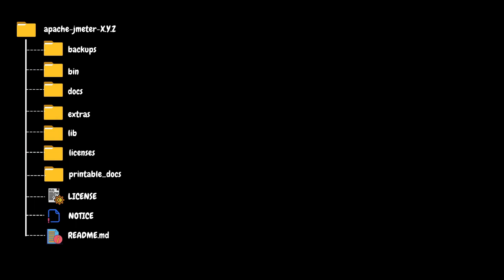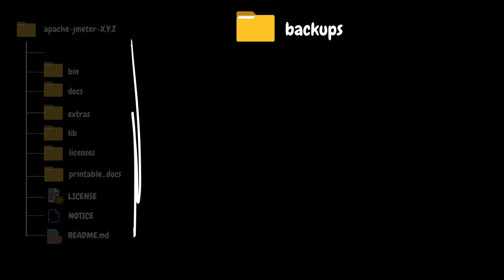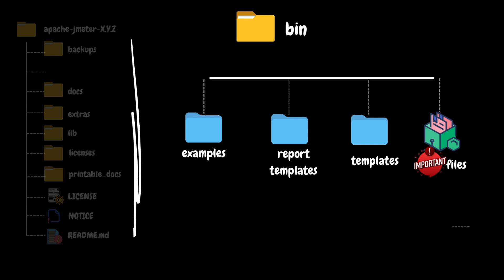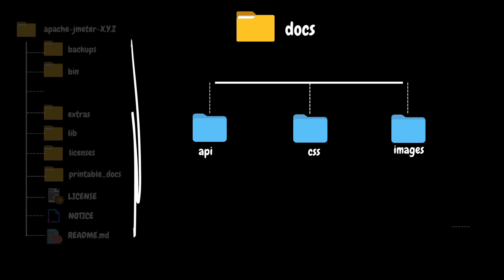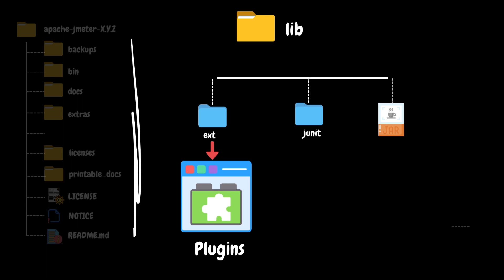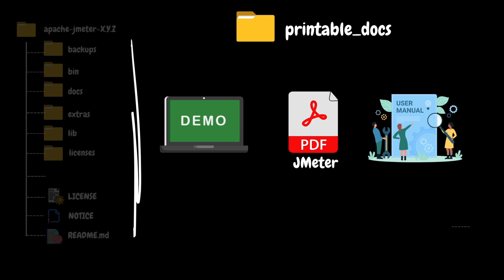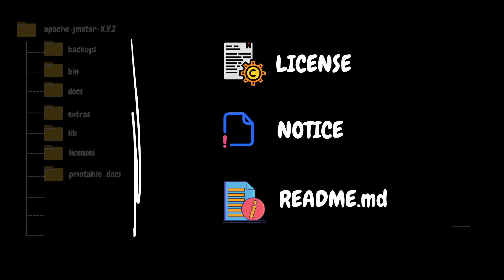Ep 30 | PT Tools | Understanding JMeter's Folder Structure for Efficient Testing in Telugu 🗂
SERIES# Performance Testing Must-Have Skills
MODULE# 6
MODULE NAME# Performance Testing Tools
PART# 5
Welcome to a tour of JMeter's folder layout! 📂

 In this exploration, we navigate through the organized structure that forms the backbone of JMeter's functionality.

apache-jmeter-.5.6.2
|--backups
|--bin
|--docs
|--extras
|--lib
|--licenses
|--printable_docs
|--LICENSE
|--NOTICE
|--README.md

Join us as we unravel the layers of JMeter's folder structure, providing an essential roadmap for efficient and effective testing strategies. Let's dive in and understand how each component contributes to the power of JMeter!

I have also uploaded the course content information to Git Hub.